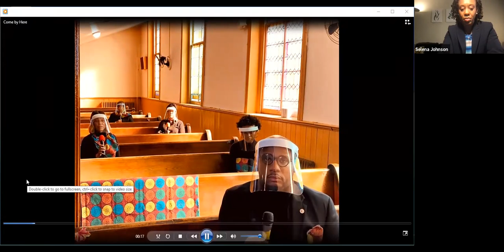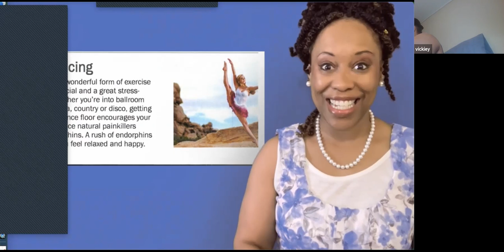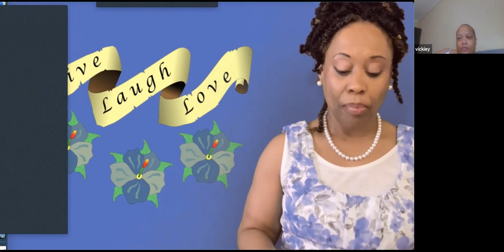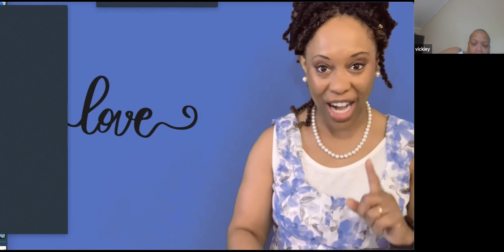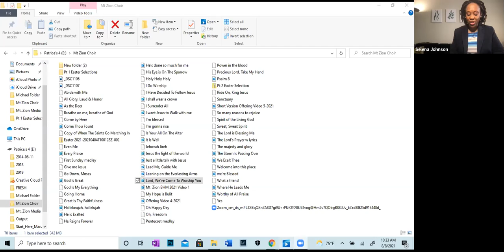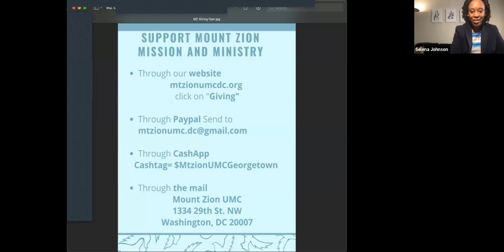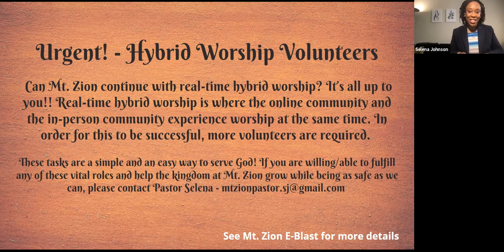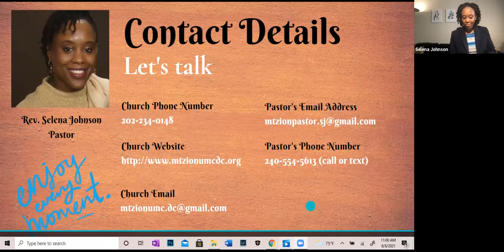Worship Service 8 8 21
Birthdays & Anniversaries went along with prayer, praise, and proclamation.